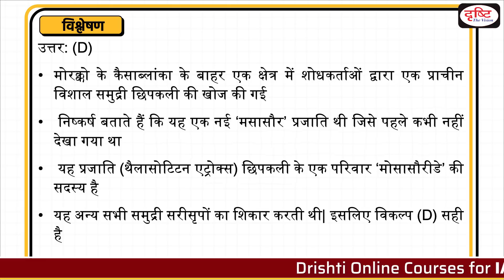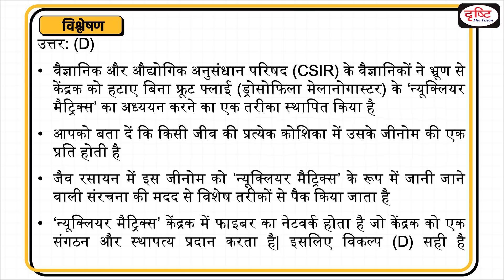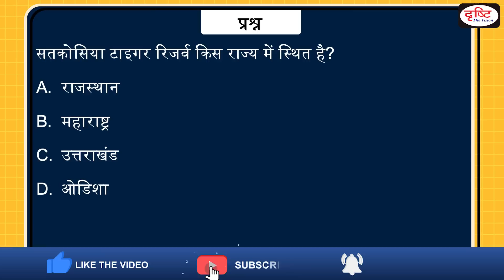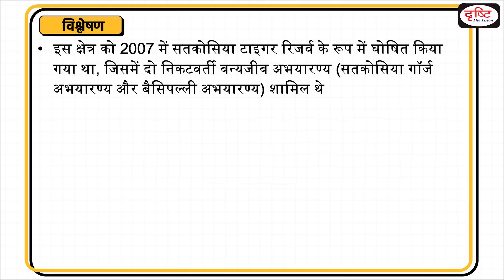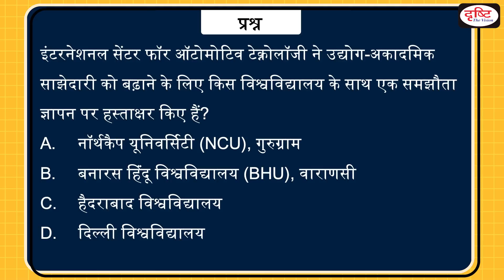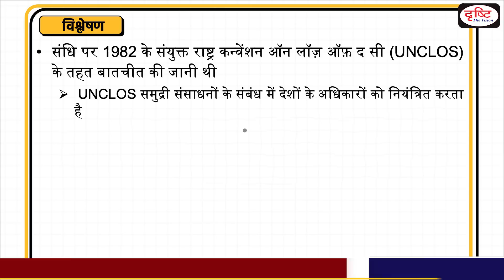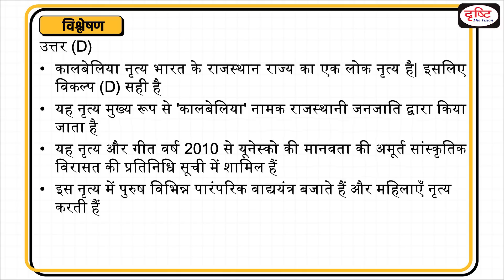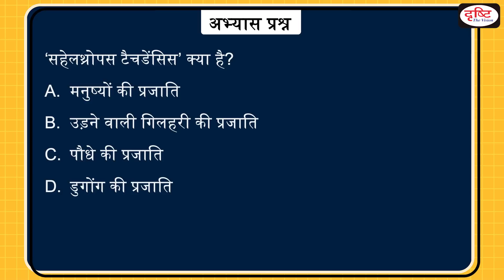Today’s GK – 31 August 2022 | Drishti IAS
Enceladus satellite
The nuclear matrix
Cryo-Hydrologic Warming
Satkosia Tiger Reserve
International Atomic Energy Agency (IAEA)
The International Centre for Automotive Technology
UN High Seas treaty
NEO 2022 QP3
Kalbelia folk songs and dances
El Kala Biosphere Reserve
Sahelanthropus tchadensis

To watch this video in English, Visit our Drishti IAS English YouTube channel

1. Videos by Dr. Vikas Divyakriti

2. Concept Talk- By Dr. Vikas Divyakirti